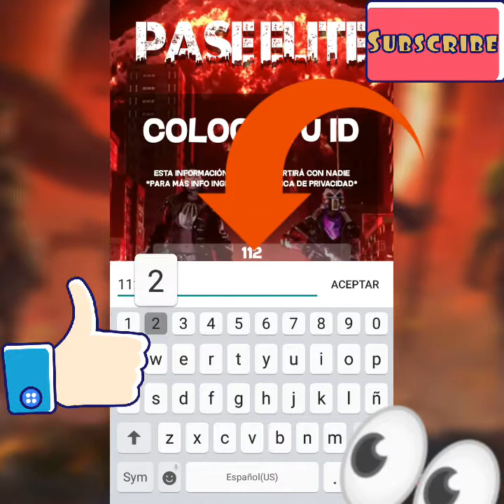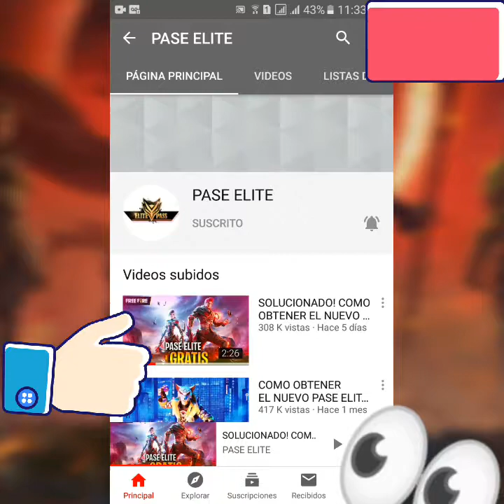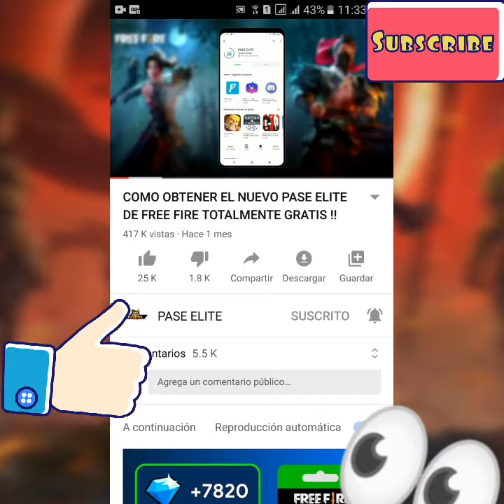🔴COMO CONSEGUIR [PASE ELITE GRATIS] DE FREE FIRE 2020, APP FACIL ( real o spam)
BUENO AMIGOS DE FREE FIRE, ACA LES DEJO ESTA APP PARA CONSEGUIR EL PASE ELITE. SI ALGUIEN LO RECLAMA HACER SABER X FA...
NOMBRE DE LA APP
PASE ELITE

INSRAGRAM.COM//EMPRENDE2RESCOLOMBIA